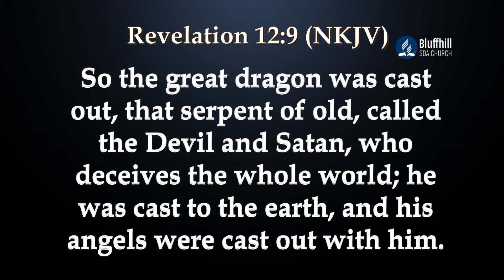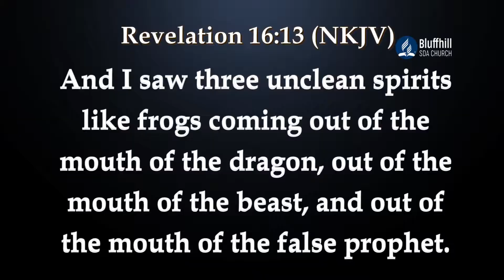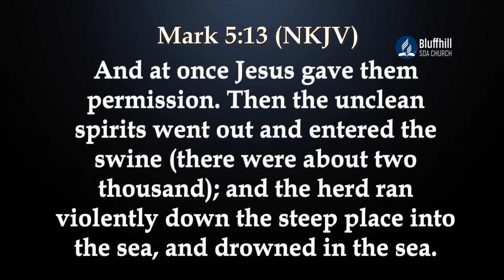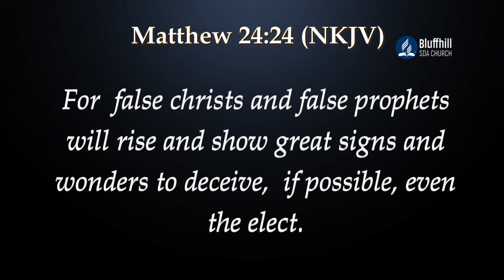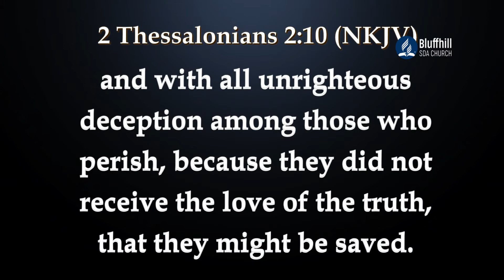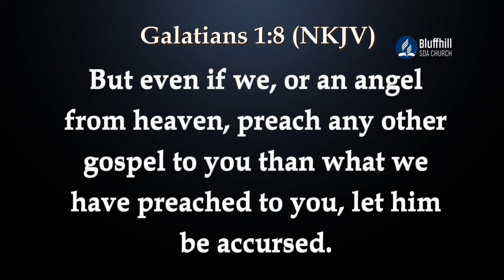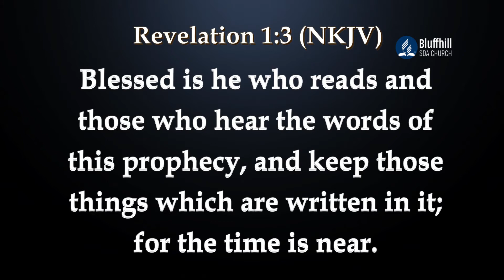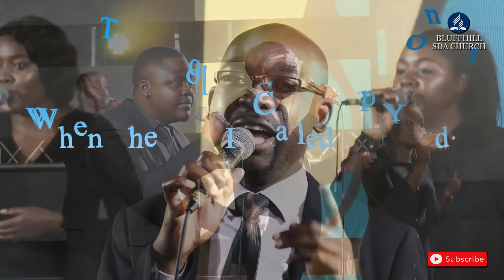Bluffhill SDA Church || Elder Chikonde || Deception in the Days || 22 December 2021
Wednesday Evening Online Worship Service with Elder Chikonde  with the title Deception in the Days